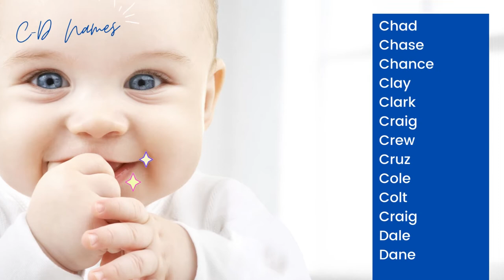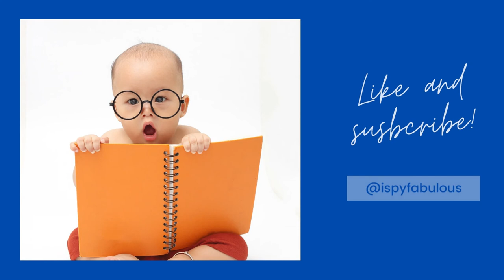118 SHORT BOY NAMES THAT ARE COOL & STRONG!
Looking for that perfect cool, unique boy name? Short names that are one-syllable long sound crisp and strong. There are short names for every style: classic, unique, cool and more. Make sure to track your fave baby boy names with this free baby name tracker

To see the full boy name list from this video, go to this post

There are hundreds of baby names and tips for new parents on the blog. Check it out at ispyfabulous.com.